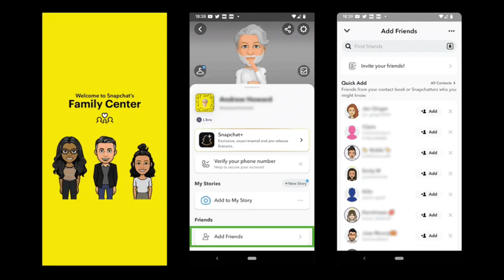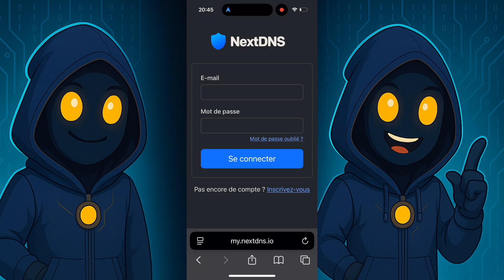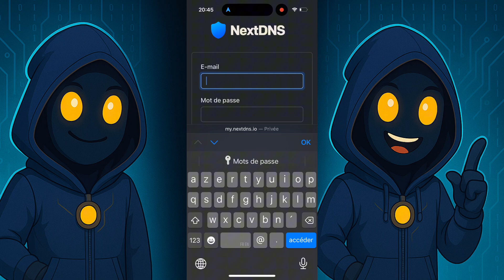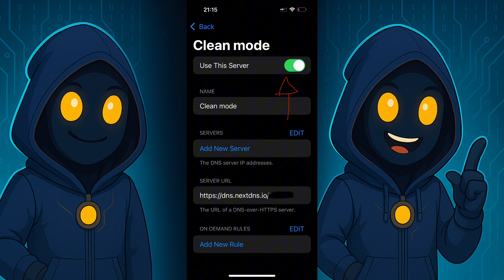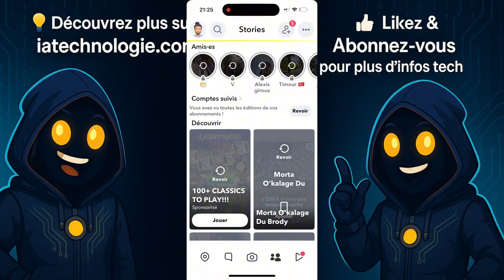DÉSACTIVER DISCOVER sur Snapchat (MÉTHODE SECRETE ✅ )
🚨 Tu veux une solution qui marche vraiment pour bloquer et désactiver Discover et la partie short sur Snapchat ?

Voici la méthode ULTIME, propre, gratuite, et testée à 100 % : tu bloques et désactive pour de bon TOUT le contenu toxique, sans jailbreak, sans app pirate, et tu gardes les messages, snaps, appels.

🔧 Méthode testée & approuvée :
✅ Fonctionne sur iOS (iPhone)
✅ Aucun jailbreak requis
✅ Aucun risque de ban
✅ 100% gratuit avec DNSecure + NextDNS
✅ Résultat : Discover vide ou bloqué, Snapchat propre et sans distraction

📋 Étapes de la vidéo :

Installer DNSecure (App Store)
Créer un compte NextDNS (gratuit)
Ajouter la blacklist anti-Discover
Lier le DNS dans DNSecure
Activer sur ton iPhone
🎯 Cette méthode marche toujours en 2025, même après les dernières mises à jour Snapchat.

0:00 - Pourquoi tu perds ton temps sur Snapchat
0:31 - J’ai TOUT essayé, rien ne fonctionne… jusqu’à aujourd’hui
0:43 - La solution CLEAN que Snapchat ne peut pas bloquer
1:20 - Étape 1 : Télécharge l’appli DN Secure (iOS/Android)
1:45 - Étape 2 : Crée un compte gratuit sur NextDNS
2:11 - Étape 3 : Liste noire des serveurs toxiques de Discover
2:31 - Étape 4 : Connecter NextDNS à DN Secure
3:01 - Étape 5 : Activer DN Secure dans les réglages iPhone
3:14 - Le test final : Discover est mort 🔥
3:43 - Pourquoi cette méthode est différente (et meilleure)
4:07 - Tu viens de gagner des heures de ta vie
4:23 - D’autres apps toxiques à virer ? Je suis chaud